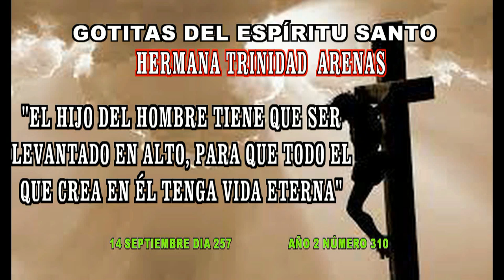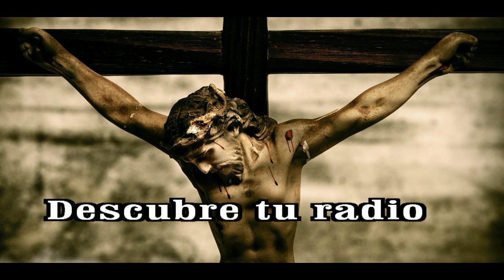GOTITAS DEL ESPIRITU SANTO 257 AÑO 2 NUMERO 31 A SU BENDITO NOMBRE